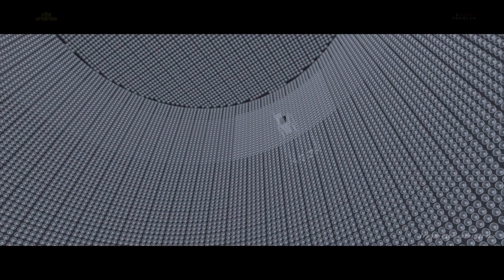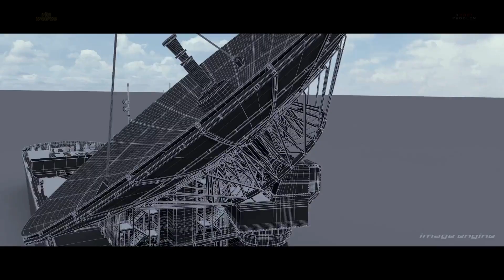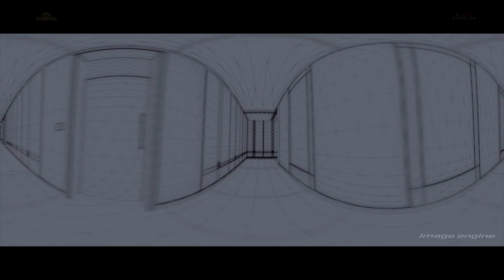3 Body Problem | VFX Breakdown by Image Engine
🐒Dive into the mesmerizing realm of 3 Body Problem, Netflix's stunning series, with this VFX Breakdown showcasing the incredible visual effects, including a remarkable monkey, by Vancouver-based studio Image Engine. ✨🐒

✨ Image Engine Supervision:
IMAGE ENGINE VFX SUPERVISOR
Thomas Schelesny

IMAGE ENGINE VFX PRODUCER
Tyler Weiss

Image Engine contributed to a variety of visual effects for 3 Body Problem.

The Production VFX Supervisor is Stefen Fangmeier.
The Production VFX Producer is Steve Kullback.
The Associate VFX Producer is Paul Russo.

Storyline:
A fateful decision made in 1960s China reverberates in the present, where a group of scientists partner with a detective to confront an existential planetary threat.

Series Directed by:
Minkie Spiro ... (3 episodes, 2024)
Jeremy Podeswa ... (2 episodes, 2024)
Derek Tsang ... (2 episodes, 2024)
Andrew Stanton ... (1 episode, 2024)

Starring:
Jovan Adepo
John Bradley
Rosalind Chao
Liam Cunningham
Eiza González
Jess Hong
Marlo Kelly
Alex Sharp
Sea Shimooka
Zine Tseng
Saamer Usmani
Benedict Wong
Jonathan Pryce

Cinematography:
Jonathan Freeman
Richard Donnelly
PJ Dillon
Martin Ahlgren

Edited by:
Katie Weiland
Simon Smith
Michael Ruscio
Anna Hauger

Country of origin:
United Kingdom
United States
China

Language:
English

Project Category / Genres: TV Series, Adventure, Drama, Fantasy, Mystery, Sci-Fi

Credit: Image Engine, BLB, The Three Body Universe, T-Street, Plan B Entertainment, Primitive Streak, Netflix & Vincent Frei

"Their talent is undeniable! Their work is now a permanent fixture in our learning toolbox."